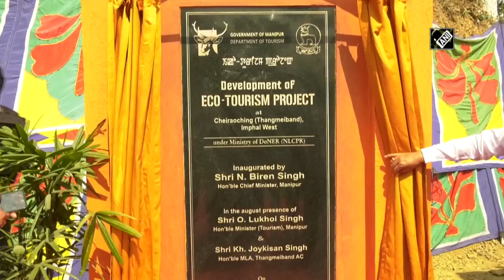Manipur: Eco-Tourism Project inaugurated at Cheirao Ching I Manipur News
Imphal (Manipur), Feb 25 (ANI): Manipur Chief Minister N Biren Singh inaugurated Eco-Tourism Project at Thangmeiband Cheirao Ching in Imphal West District on Feb 25. The Eco-Tourism Project was developed under Ministry of Department of Development of North Eastern Region (DoNER), Non-Lapsable Central Pool of Resources (NLCPR).  Speaking at the occasion, Chief Minister Singh said that the newly launched project will increase leisure activities and attract more tourists to the state.
The foundation stone for Cheirao Ching Eco-Tourism Project developed at an estimated cost of around 15 crores rupees was laid by Prime Minister Narendra Modi during his visit in March 2018. The government is planning to install electric cars for old-aged and differently-abled people, who wish to reach the towers located on the hill-top.
Tourism Minister Oinam Lukhoi, CAF and PD Minister Thokchom Satyabrata, Deputy Speaker Shri Kongkham Robindro, and Thangmeiband AC MLA Shri Kh. Joykishan, Chief Secretary Dr. Rajesh Kumar, and other high-ranking officials also attended the function among others.(AM)